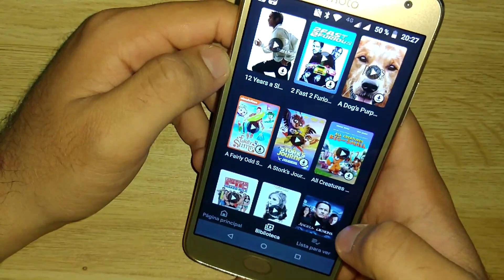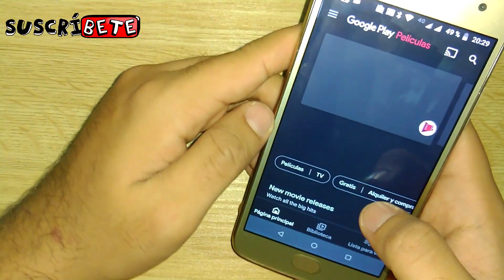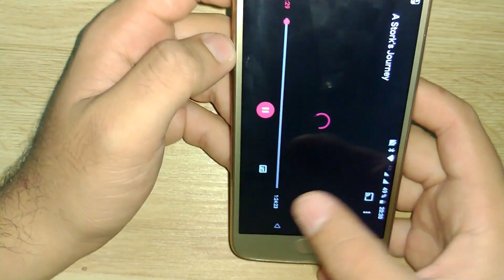Puedo grabar la pantalla mientras veo Google Play Peliculas?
En este video veremos si es posible poder grabar la pantalla del celular mientras que estamos reproduciendo un video en Google Play Peliculas. De la misma forma, veremos cual es el resultado cuando intentamos grabar la pantalla.

Tile Sport
Nest Cam Outdoor
Blu C4
Chromecast 3
Roku Express
Chromecast 3
Broadlink RM Mini 3
Fossil Q Marshal
Reloj Asus Zenwatch 2
Sonoff Basic
Interruptor de luz Sonoff
Sonoff S20
Sonoff Slampher
Bloqueo de agosto
Teclado de agosto
August Connect
Withings Body Scale en Amazon
Nest Protect
Google Onhub
Belkin Wemo Switch
Microsoft LiveChat
Harmony Hub
iRobot Roomba Spare Kit

Anuncios: Rodmann Inn: una hermosa habitación privada en San José, Costa Rica
Si aún no es miembro de AIRBNB, regístrese con este código y gane $ 25 en su primera reserva

Consultas: play peliculas, google play peliculas, peliculas tv, renta de peliculas online, alquiler peliculas google, alquiler de peliculas online, como alquilar una pelicula, paginas para ver peliculas, peliculas y series online, puedo grabar una pelicula, como grabar una pelicula en google play peliculas, Puedo grabar la pantalla mientras veo Google Play Peliculas?, como grabar una pelicula, como grabar la pantalla de mi celular, grabar pantalla celular, grabar pelicula en la pantalla de mi celular